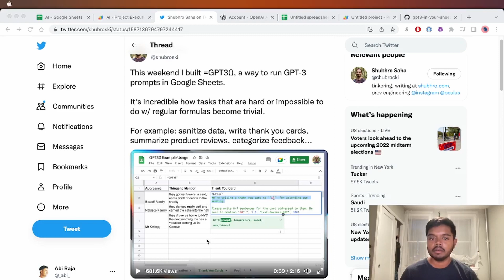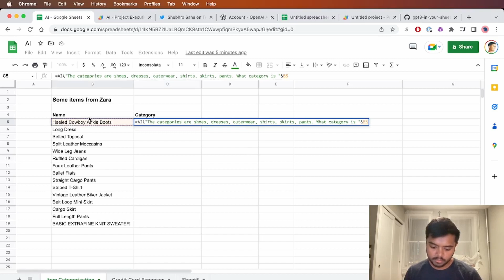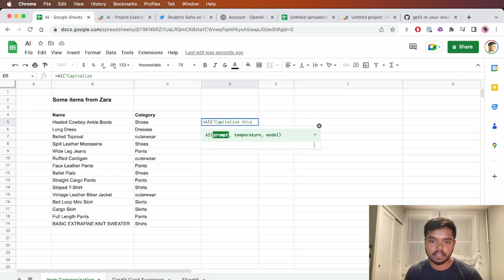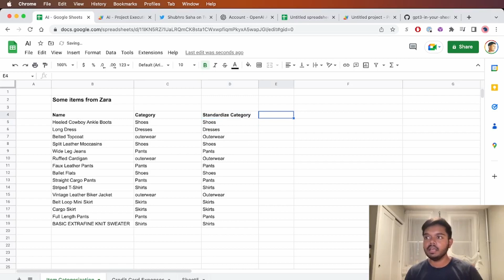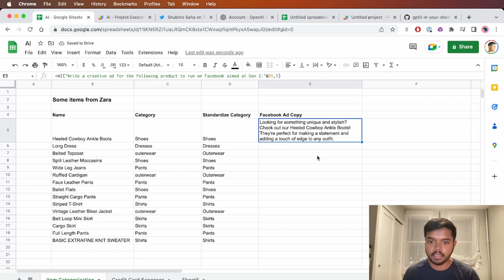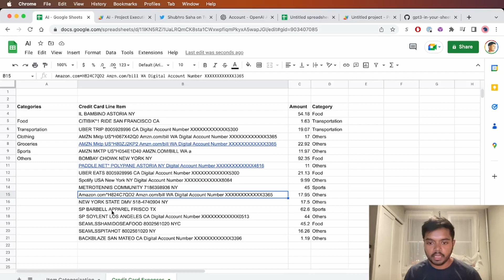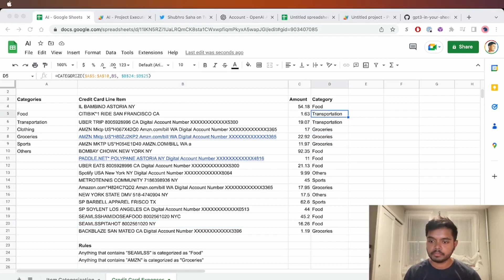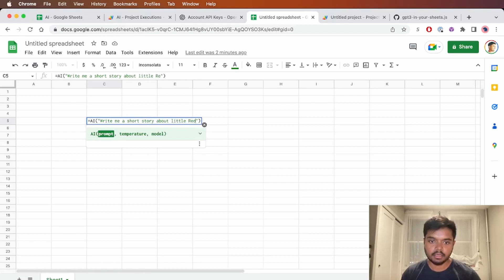GPT3 in your Sheets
Adds custom functions to Google Sheets: AI() which lets you prompt OpenAI for a text completion and a helper CATEGORIZE() that allows you to sort text into a user-defined fixed set of categories.

0:00 Intro
0:50 Demo 1: Clothing categorization and ad copy generation
5:30 Demo 2: Budgeting categorization
9:13 Get it working in your sheets